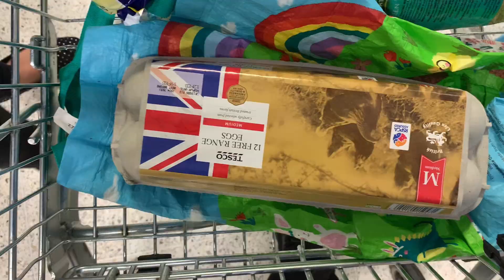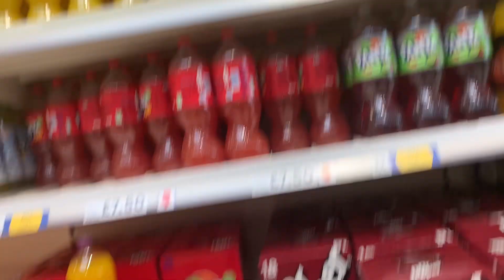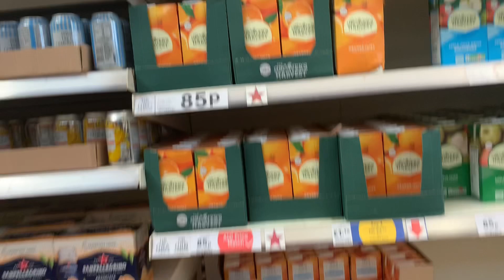Shopping from Tesco | Buying Fruits | Flour & Milk